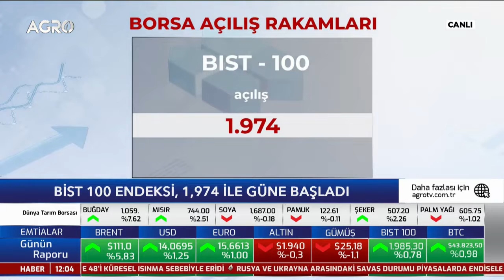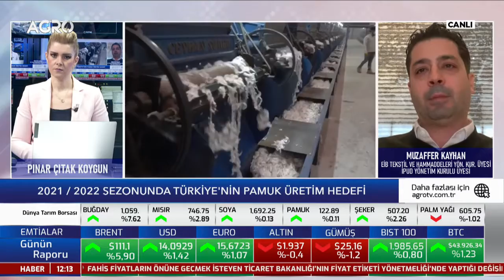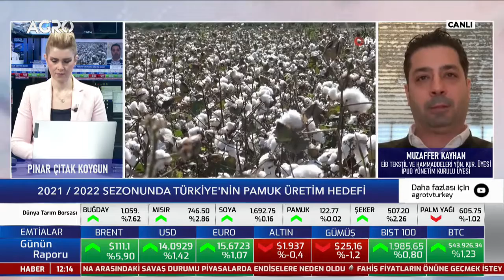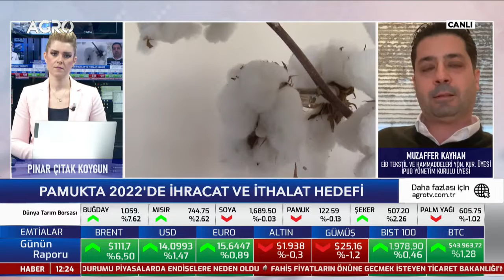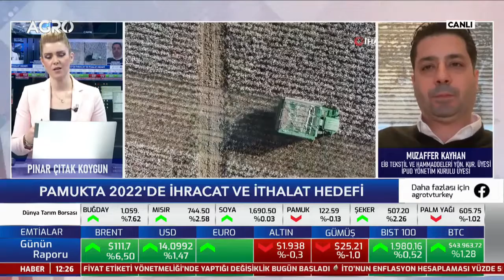EİB Tekstil ve Hammaddeleri Yön Kur Üyesi, IPUD Yön Kur Üyesi Muzaffer Kayhan Günün Raporu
Pınar Çıtak Koygun'un sunumu ile @agrotvturkey'de 2 Mart Çarşamba günü Günün Raporu programının konuğu, IPUD Yönetim Kurulu Üyesi Muzaffer Kayhan, iyi pamuk uygulamaları, pamuk üretimi ve Türkiye'nin üretim potansiyeli hakkındaki soruları yanıtladı.